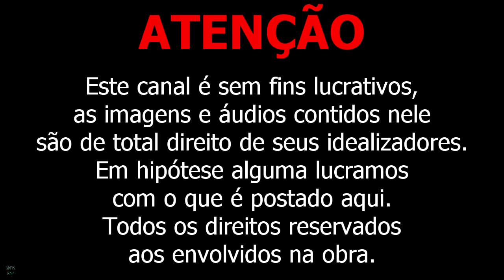IEL - Coração Solitário [ Clipe Oficial ] Part. Maikon Almeida, Will no Control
► RAP'ARANÁ EM CENA.!! PR GANGSTA !!
► CLIQUE EM MOSTRAR MAIS ↓↓↓↓
► CANAL PROIBIDO PARA COVARDES !!